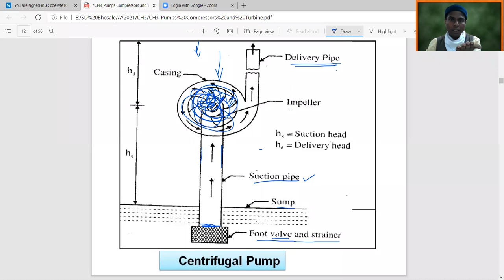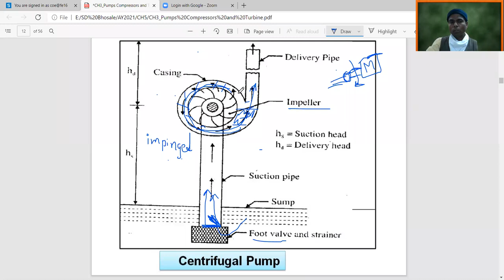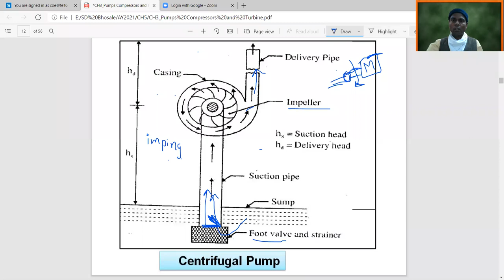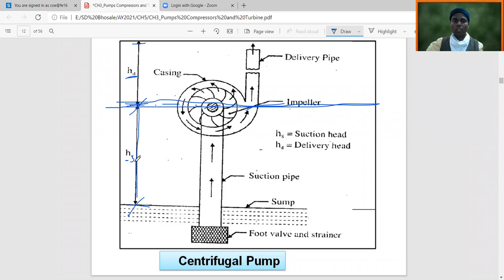Basics of Mechanical Engineering | BME Lecture No 12 | SDBhosale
FY BTECH DIVISION B
Points Covered:
Notes Dictation - Construction and Working of Centrifugal Pump.
Punyashlok Ahilyadevi Holkar Solapur University